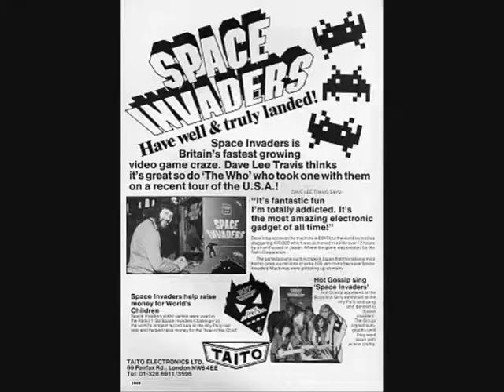Eighties. Covers.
Foxy singing 2 great songs from the Eighties!!.